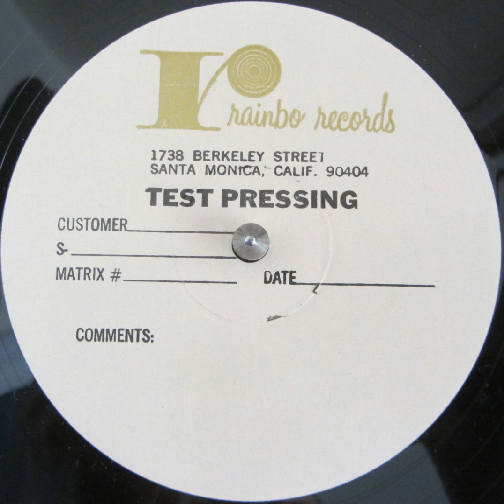Unknown Power-Pop / Punk / Post-Punk testpressing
Ca. early 80's Power-pop / Punk / Post-Punk testpressing (LP) - two songs of this LP. I am not sure if this was released or not. Does anyone know what this is? I cannot identify this record by the matrix number in the runout groves (S7849 & 7850).